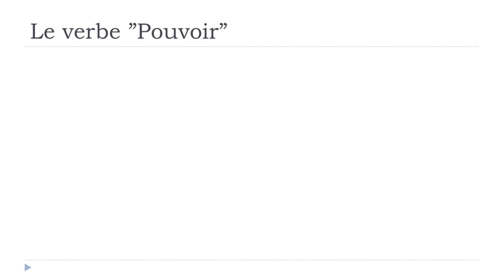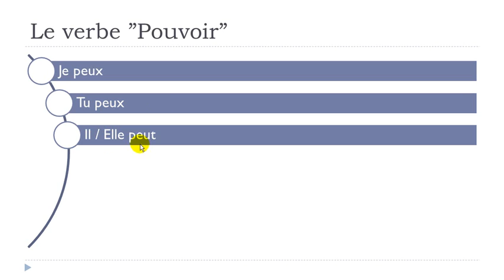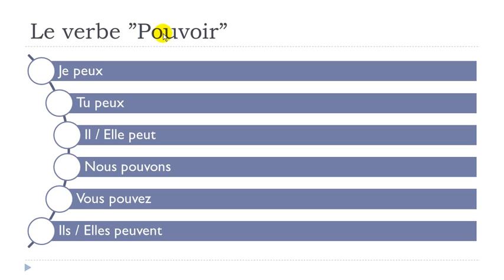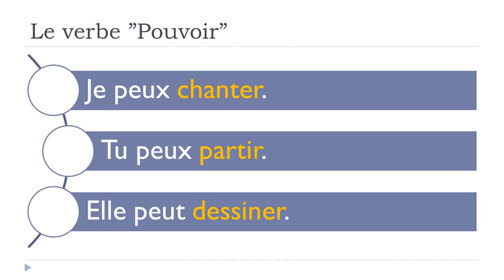Clases de francés con Vincent = Unité 3 = Leçon B = Le verbe "Pouvoir"